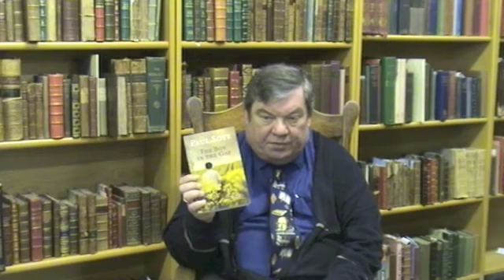Des Kenny Reviews The Boy in the Gap by Paul Soye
Des Kenny of Kennys Bookshop in Galway Ireland reviews The Boy in the Gap by Paul Soye